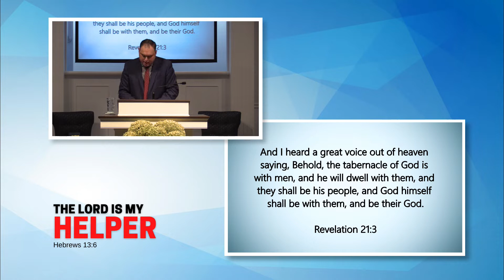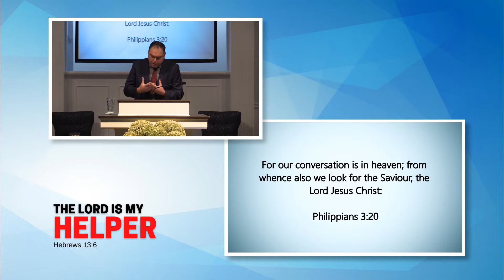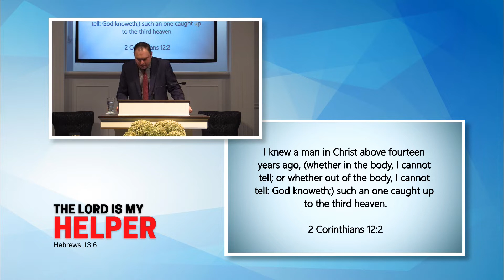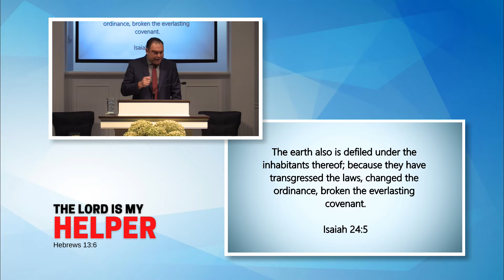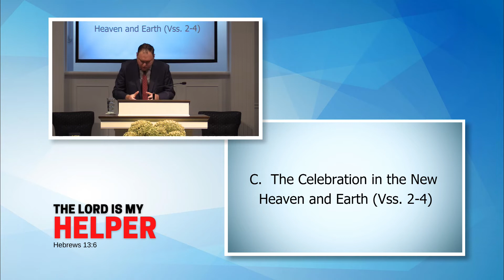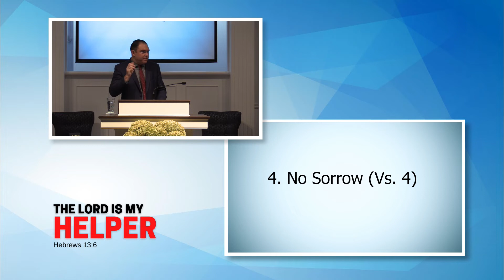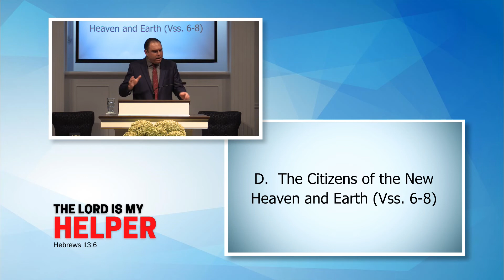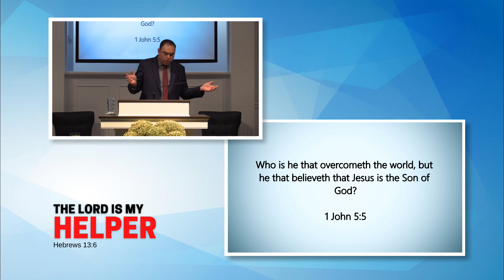A New Heaven and Earth